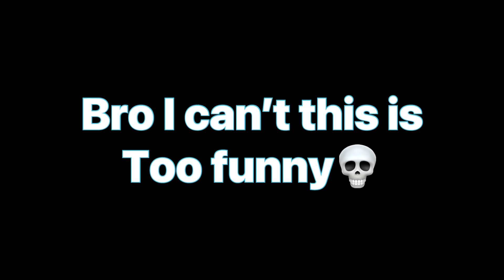Metro Boomin X The Social Network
SORRY MY PRADAS AT THE CLEANERS!